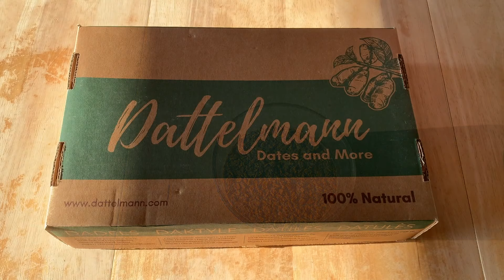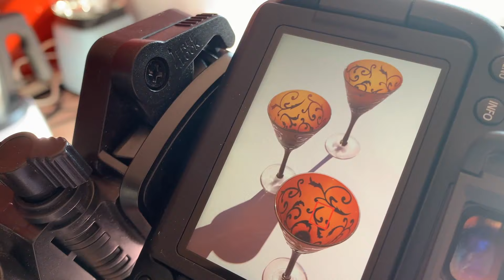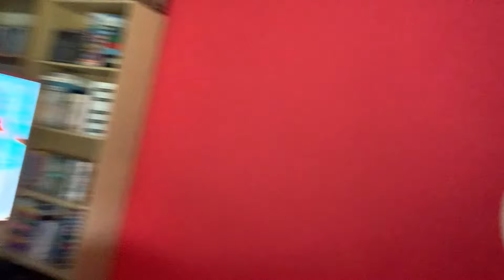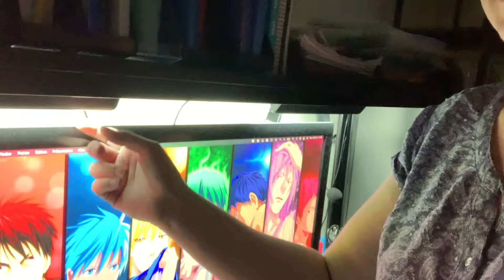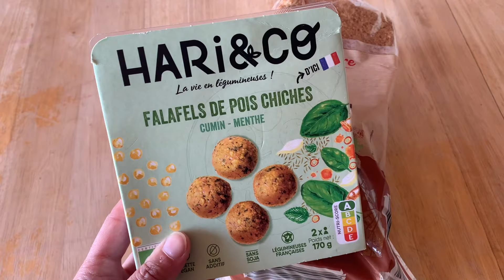Une journée dans mon assiette VEGAN - 100% recettes à moi faciles et rapides!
Alors aujourd'hui, je vous propose 4 nouvelles recettes faciles et rapides mais surtout diablement bonnes!

Sommaire
00:00 Générique
00:31 Introduction
01:43 Petit déjeuner
04:01 Harry le joueur
04:31 Coulisse de shooting
04:46 Dégustation du petit déjeuner
05:23 Nouveau test de shooting
05:36 Déjeuner
08:49 Partie vlog
14:57 Dîner
18:14 Harry le morfalou
18:34 Dégustation du dîner

Snickers overnight (1 bol):
1/2 cup flocons d’avoine (50g)
1/2 cup lait de soja chocolat Alpro (120 ml)
1 cas graines de chia
1 cas bombée beurre de carachuètes Whole Earth
Topping: caramel de dattes (dattes sukari + lait de soja) - cacahuètes

Sushi Bowl:
1) Riz vinaigré
Riz à risotto
Vinaigre de riz
Sirop d’agave
Sel
Graines de sésame noir (optionnel)

2) Garniture
Tofu fumé amandes sésame Taifun
Tomates cerise
Maïs

3) Sauce soja sucrée

4) Topping: Furikake Lima (algues + graines de sésame)

Verrine glacée aux fruits:
Fruits rouges surgelés
Skyr Alpro
Sirop d’érable

Club sandwich:
Pain de mie complet toastées
Fromage à tartiner Vivre Vert
Falafels Hari&Co
Mâche
Avocat
Tomates séchées

J'espère que ces recettes vous ont donné grave envie et que vous allez les tester! Dans ce cas, n'hésitez pas à prendre une photo et à me taguer sur Instagram avec le hashtag titibrutus!

A très vite pour la prochaine vidéo! ;)

Ciao!

Emilie